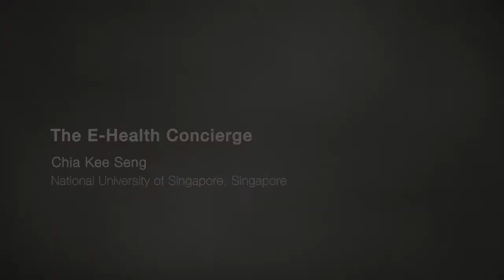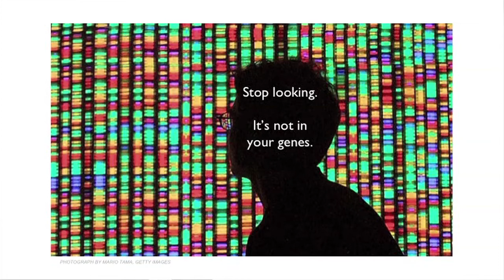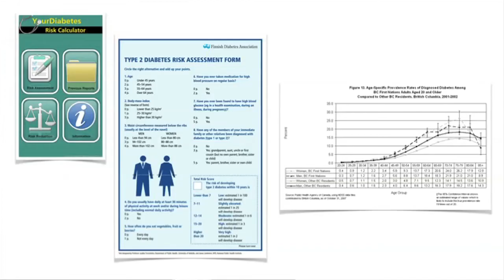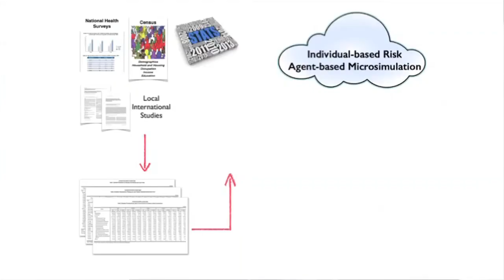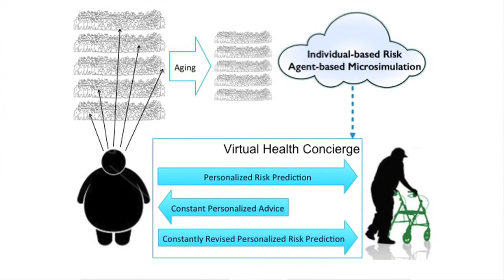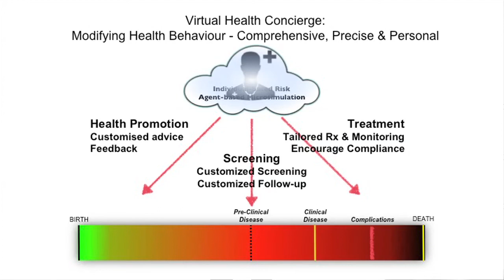Ideas Labs | The E-Health Concierge | Chia Kee Seng